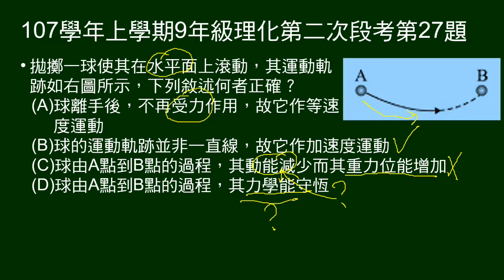107學年上9年級理化二段第27題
拋擲一球在水平面上做曲線運動，給圖示。問敘述何者正確。